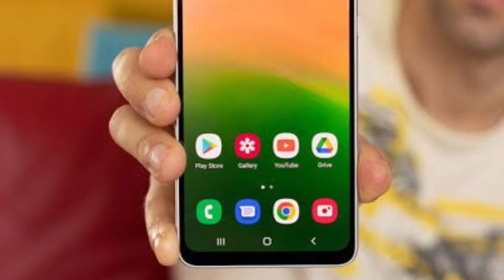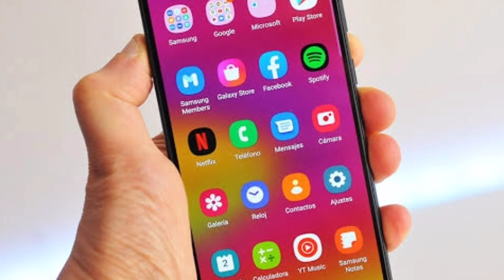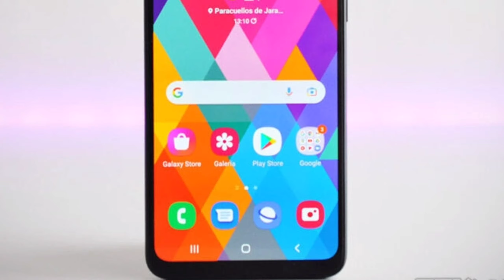SAMSUNG GALAXY A34 FIRST LOOK ❤️ !! Galaxy A34 Full Details In Hindi | Techno Rohit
Aaj maine aap logo ko Samsung A34 ke baare me bataya hoon mujhe ummid hoga ki aapko Meri video pasand aayegi.